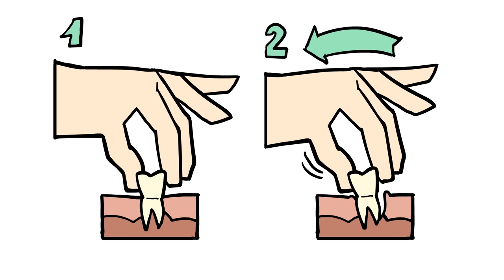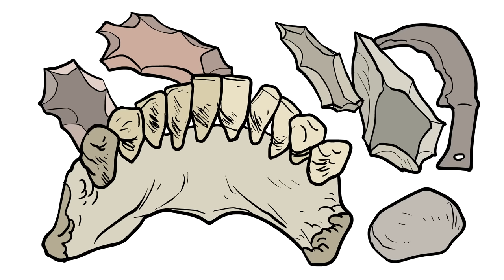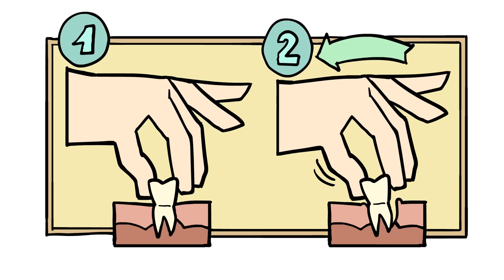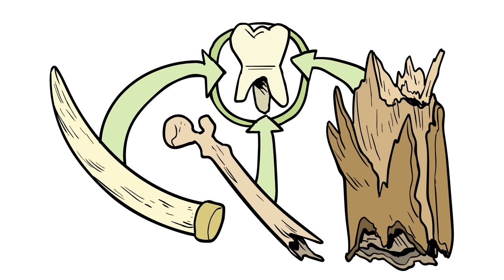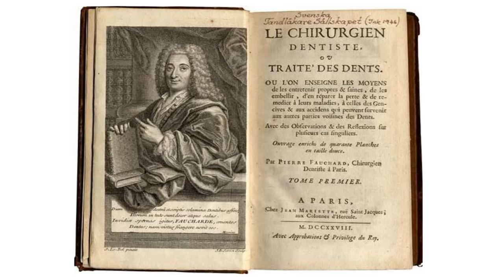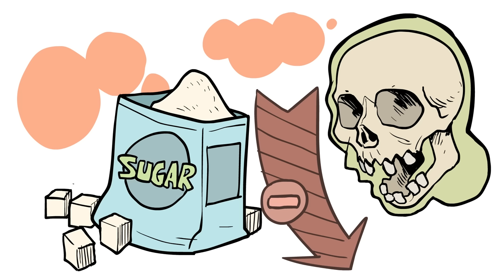History of Dentistry - Demons and Tooth Worms - Extra History - Part 1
🦷 History of Dentistry: Demons and Tooth Worms - We've been ACHING to talk teeth. I think it's time that we got to the ROOT of the matter and explore the early and surprisingly mystical history of dental work.

*Miss an episode in our History of Dentistry Series?*

Artist: David Hueso I Writer: Robert Rath I Showrunner & Narrator: Matthew Krol I Editor: Joe Russell & Mac Owens I ♪ Music by Demetori I ♪ "Extra History Theme"
By: Sean and Dean Kiner